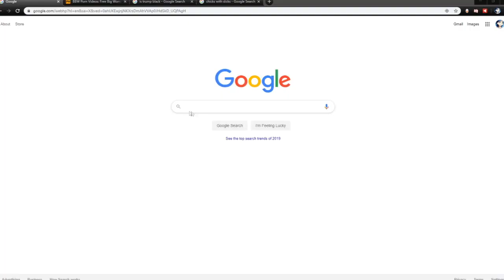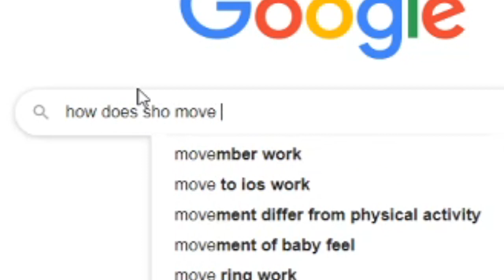Sho Kusakabe Power Explained (Fire Force)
YUUUR